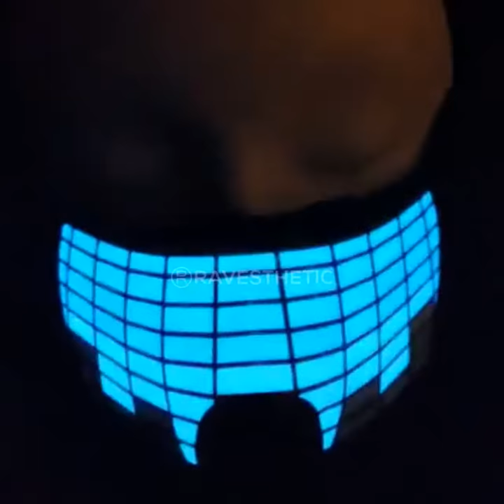Disco LED Sound Reactive Mask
People are RAVING about our new LED Sound Reactive Masks!

These masks come with sound sensors which flash depending on the level of sound they sense. Adjustable size to fit all. Great for raves & halloween.

Ravesthetic.com 🔥 Free worldwide shipping 🔥